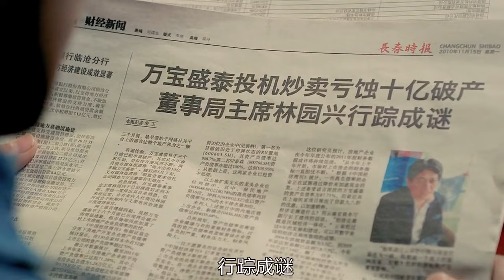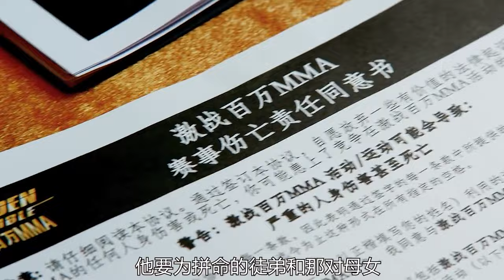激戰：為證明自己，富二代拜師學藝挑戰擂臺，激起退役拳王斗志